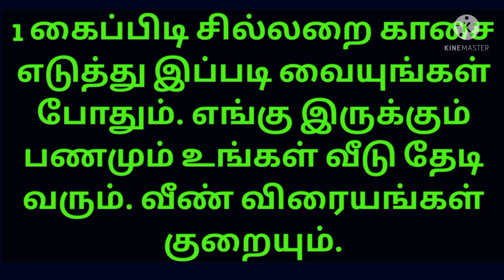கைப்பிடி சில்லறை இப்படி வையுங்கள் போதும் எங்கு இருக்கும் பணமும் வீடு தேடி வரும்@Amuthamchannel